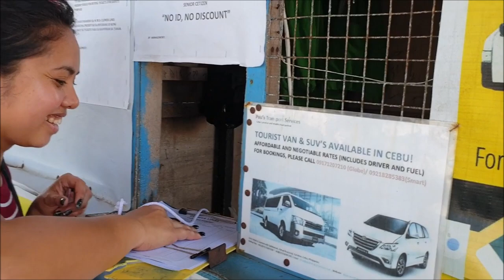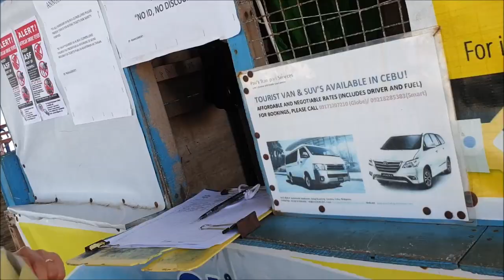Taking an Ocean Cruise to Bohol.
We took a tricycle from home in Basak to the port in Cordova. It's not far. lots of new building on the way to the port.
We  were surprised to see Brian and Maricel's (A Foreigner Farming In The Philippines) boat Princess Apple tied up at the port in Cordova. Maricel told us that Brian took a trip across to buy a net for his fish pens.
A new bridge will be built between Cordova and Getafe in Bohol. It's going to be the longest bridge in the Phillipines when finished. It will make it quick and easy to get to Bohol. Bohol will benefit from the influx of visitors from the airport in Cebu (Mactan) getting easy access to the Chocolate Hills and other tourist attractions in Bohol.
We had a nice trip on a flat ocean. Very happy for that.